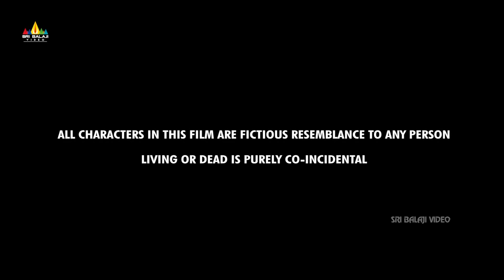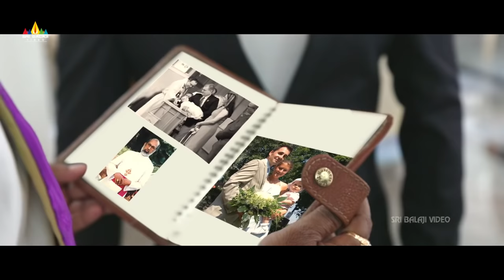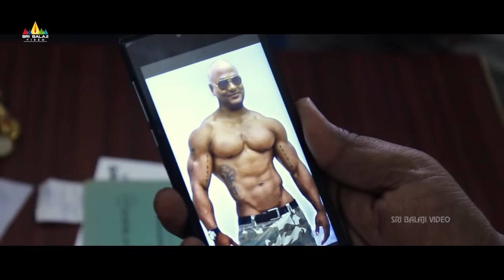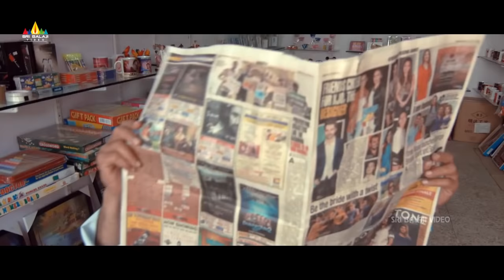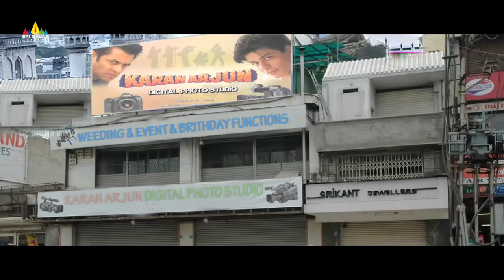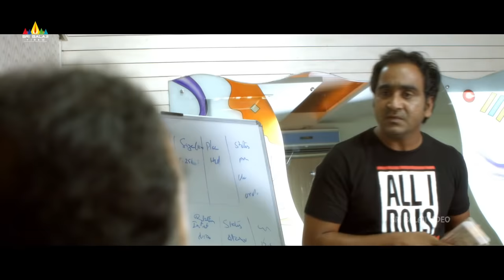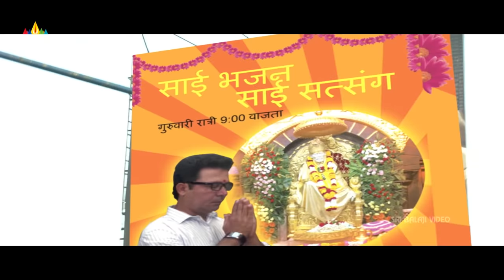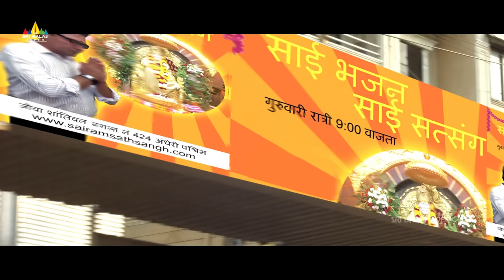Ram Robert Raheem Hindi Full Movie | Part 1/2 | Mast Ali | Hyderabadi Full Movies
Watch & Enjoy Ram Robert Rahim HyderabadiFullMovie Part 1/2 Exclusively on SriBalajiVideo. RamRobertRahim Movie Starring MastAli, Doly Tomar, Monica Benarjee, Kavitha Karg,Zakir, Chitram BASHA.Music Composed By Rajesh, Directed By Sagar.